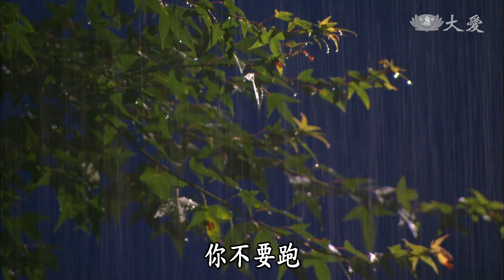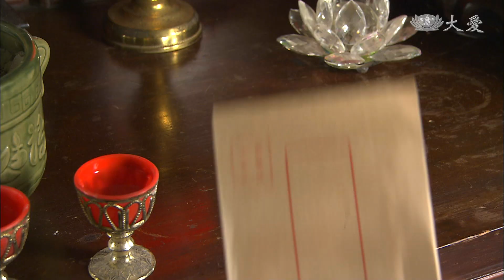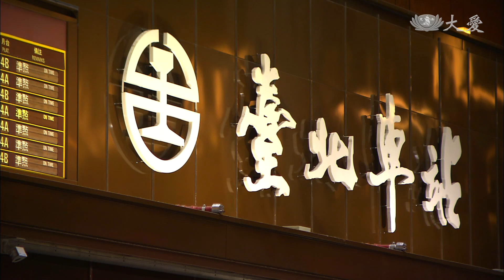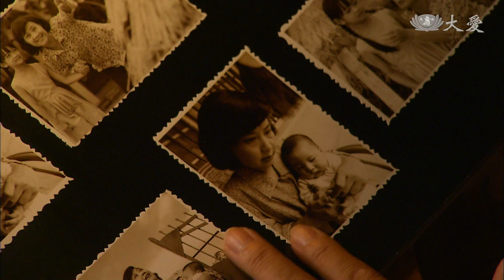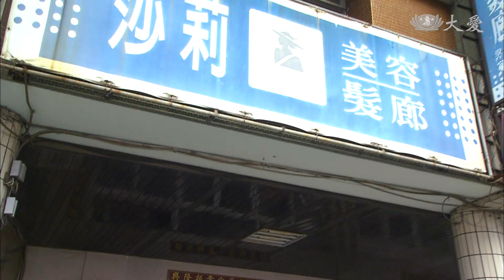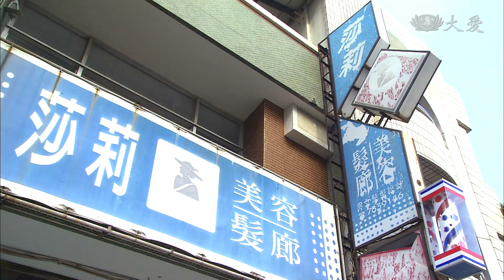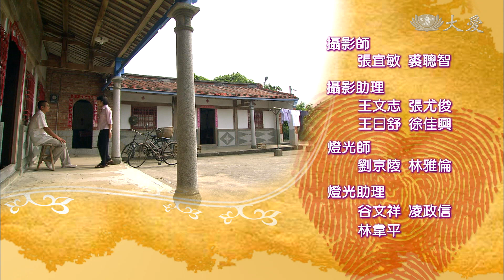[手心外的天空] - 第10集 - 異鄉的生活 / The Sky Beyond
秀梅告訴爸媽，她已經辭去美容院的工作，要去台北，爸媽斷然不肯答應。秀梅堅定地表示，自己要在有限的生命裡完成自己的理想，如果一輩子生活在爸媽的保護傘下，那豈不是白活在這世上…。

(12290010)